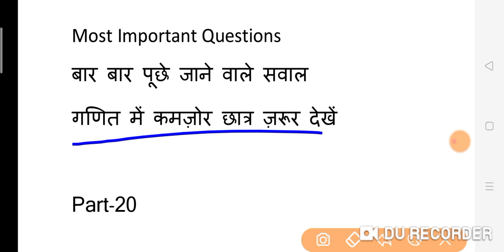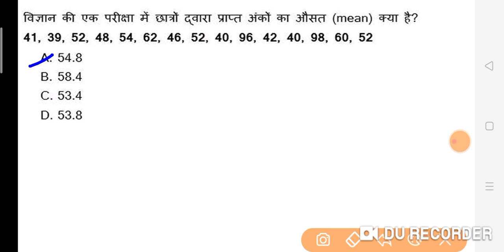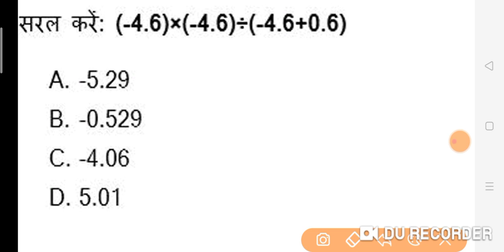Maths for ntpc railway|group d|ssc gd|up police|bihar si| maths tricks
यदि आप रेलवे ,पुलिस या किसी भी राज्य या केंद्र की सरकारी नौकरी की तैयारी कर रहें हैं तो इस वीडियो को जरूर देखें तथा चैनल से जुड़ कर अपनी तैयारी को और मजबूत बनाये। हम प्रितिदिन आपके परीक्षा के लिए उपयोगी सामग्री आपको मुहैया कराते रहते हैं।

Playlist of Maths series👇👇

RAILWAY GROUP D RECRUITMENT 2019, GROUP D
RECRUITMENT 2019, RAILWAY GROUP D BHARTI
2020, Railway GroupD1 lakh Vacancies 2020,
Railway 2020, RRB, RRB Exam 2020, RRB exam
2020, GroupD 100000 Vacancies 2020, exam 2020,
Ntpc exam 2020 in hindi, hubli railway Group D
previous year paper in hindi, railway Guwahati paper
in hindi, railway mumbai zone paper in hindi, railway
kolkata paper in hindi,
RECRUITMENT 2020, RAILWAY GROUP D BHARTI
2019, Railway Group D 100000 Vacancies 2019,
Railway study materials, Railways Exam papers,
Railways Exam 2020 Group D, RRB exam 2020,
RRB Exam 2020, Science for railway group d,
Railways previous year question paper in hindi, RRB
number system questions in hindi, railway previous
year question, railway exam papers solve in hindi,
chemistry for railway exam 2020, Railway Gk,
railway gs, railway math, back year railway paper in
hindi, railway online Coaching, railway preparation,
Railways online Coaching, railway online preparation,
Railways Exam syllabus in hindi, Maths Questions
in Hindi for railway exam 2020, biology for railway
exam 2020 Group D, NTPC, NTPC Exam 2020, bio
for railway, railway group d, railway Secunderabad,
RAILWAY all zone paper in hindi, railway previous
year questions in hindi, secunderabad railway
Group D previous year paper in hindi,
railway group d previous year question paper in
hindi, railway Mumbai, Mumbai zone paper in hindi,
hajipur railway Hajipur paper, patna group d paper
analysis in hindi, railway patna, aHaR, bhubaneswar
group d exam 2020, Bilaspur, railway gkp paper
analysis, Group D paper, Railway jaipur paper in hindi,
railway group d Bilaspur previous year paper in hindi,
Hajipur railway group-d paper, crash course, railway
crash course, ssc maker crash course maths part
-8, number system tricks in hindi, number system
for railway group d, ntpc, decimal and fraction,
decimal and fraction for railway ntpc group d exam
2020,maths LCM HCF ratio and proportion, railway
math, ratio and proportion for railway ntpc and group
d, profile and loss part 2, discount trick,

ntpcmathswifistudy
ntpcmathsbysahilsir
ntpcmathssyllabus
ntpcmathspreviousyearquestionpaper
ntpcmathsexampur
ntpcmathswifistudybysahilsir
ntpcmathsbyrahulsir
ntpcmathsexampurabhinandansir
ntpcmathspracticeset
ntpcmathsbyabhinandansir
rrbntpcapplicationstatus
rrbntpc
rrbntpcsyllabus2020
rrbntpcexamdate 2020
rrbntpcpreviousyearquestionpaper

rrbntpcstatuscheck
rrbntpcmathbysahilsir
rrbntpcstatus check2020

rrbntpcrejectedform2019
rrbntpcexamdate
groupd

groupdexamdate2020
groupdpreviousyearquestionpaper
groupdapplicationstatus
groupdsyllabus2020inhindi
groupdstatuscheck
groupdsyllabus

groupdmathwifistudy
groupdmathsquestion
groupdmaths
groupdmathswifistudy
groupd mathsbysahilsir
groupdmathssyllabus
groupdmathspreviousyear
groupdmathsexampur
uppolicemathsclasses
uppolicemaths
uppolicemathssyllabus
uppolicemathsexampur
uppolicemathspaper
uppolicemathsclasses
uppolicemathsquestions
biharsiformfillup
biharsisyllabusandexampattern
biharsipreviousquestionpaperswithanswers
biharsimainsexamdate2020
biharsikaformkaisebhare
biharsinewvacancy2020
biharsiexamdate2020